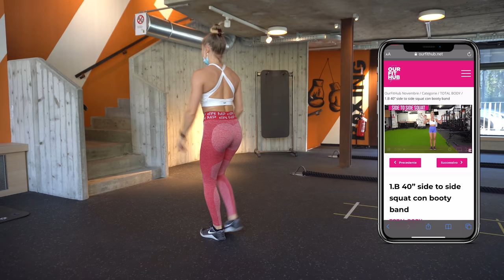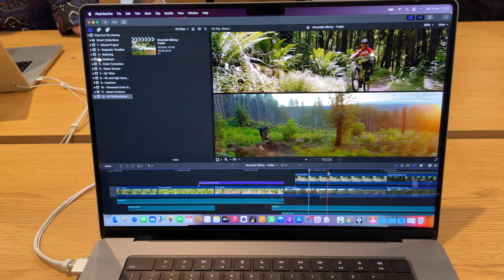PRODUCTIVE DAY IN MY LIFE | Lavoro, allenamento, università e full day of eating | VLOG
Esercizi Glutei Pilates Donna: Allenamento Completo Per Allenarti Da Casa Senza Attrezzi

Se stai cercando un allenamento efficace per tonificare e rafforzare i tuoi glutei, sei nel posto giusto!

Questo video ti guida attraverso una serie di esercizi mirati, pensati appositamente per le donne, che puoi fare comodamente a casa tua senza bisogno di attrezzi.

Perfetto per tutti i livelli e non è prevista attrezzatura, solo il tuo peso corporeo e la motivazione a dare il massimo!